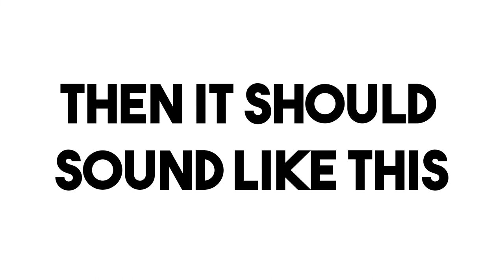Kanoi : Konbini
New song taken from my forthcoming album!

Sampled voice by Chibuike Emmanuel 'Mr. Byky' Njoku!